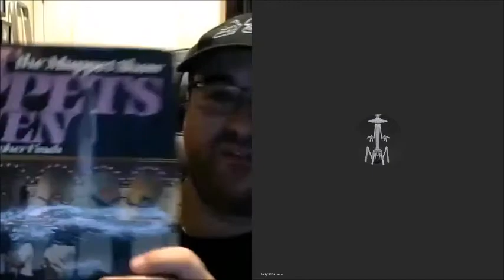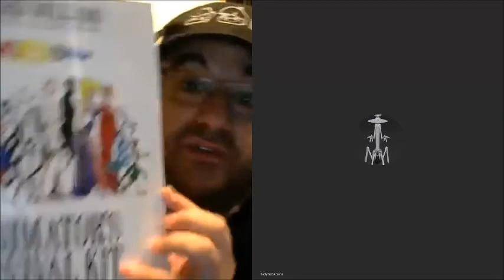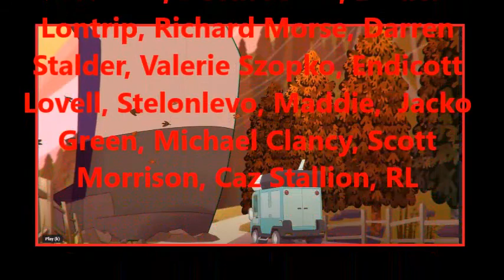Glitch Techs Co-Creator Dan Milano Answers My Weird Questions About Himself, The Show, and Animation